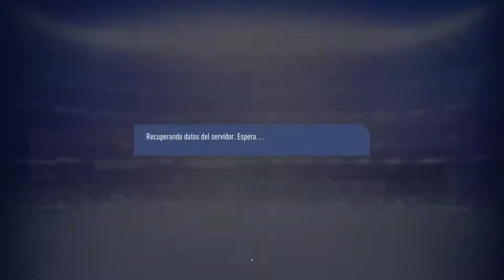UC vs FER